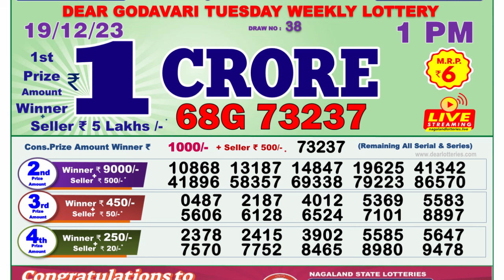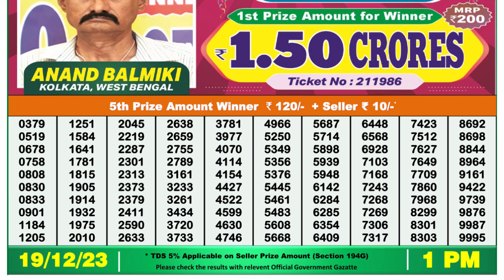Dear Lottery Sambad 1pm today 19.12.23 Nagaland State Lottery Result